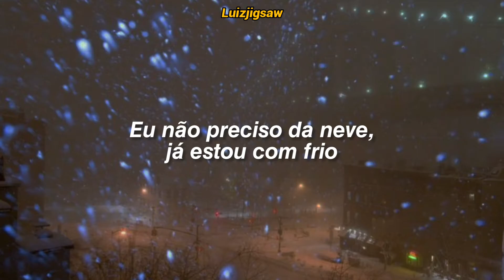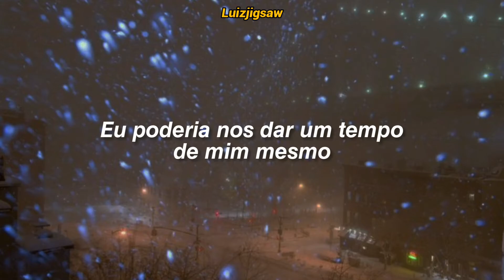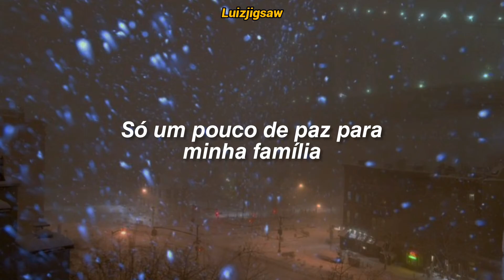Kelly Clarkson - Christmas Come Early (Tradução / Legendado)